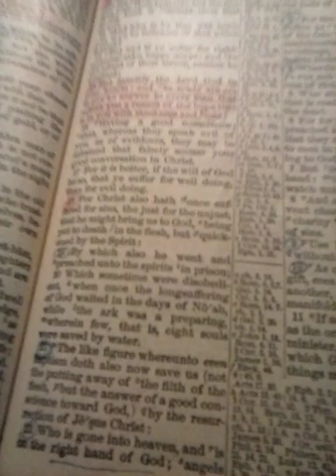February 24, 2019